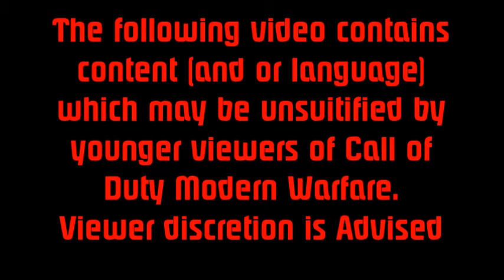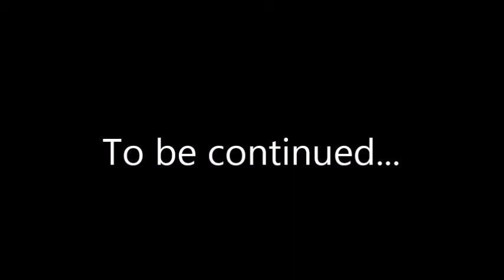Call of Duty Modern Warfare Part 1 The war starts now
Please note that this is a shooting game. Please, don't let your kids watch this video. You can play the Mature game if you're over 17. Sorry, you're not old enough to play Call of Duty. Don't watch that violent game. You have been warned.